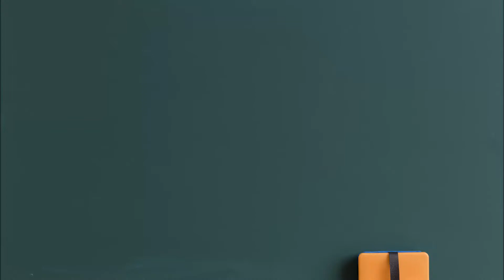스텝보카 2 트랙 16